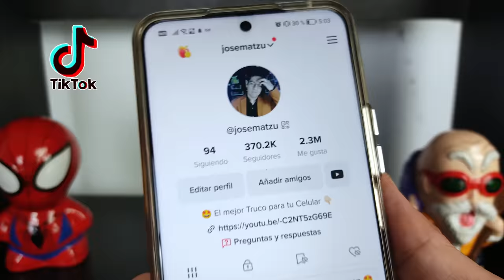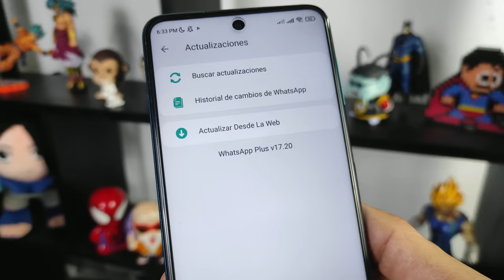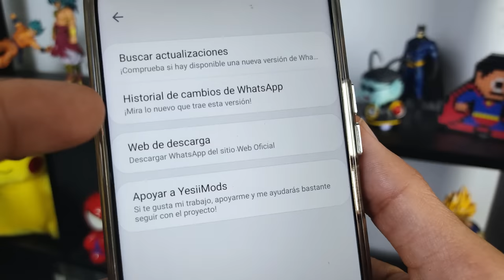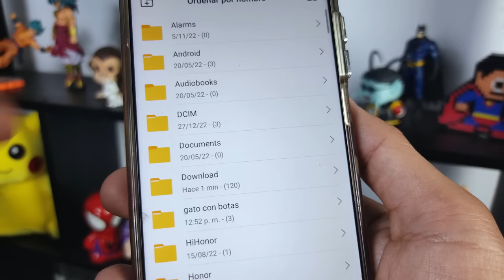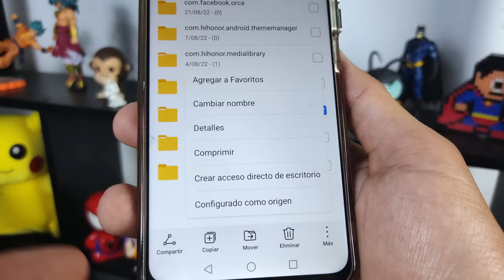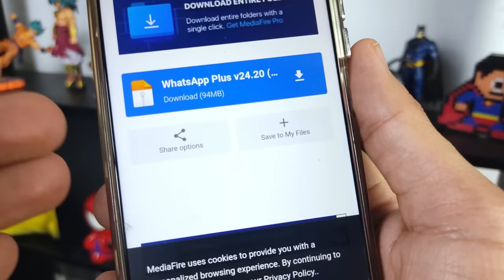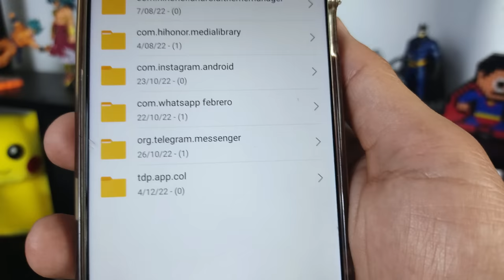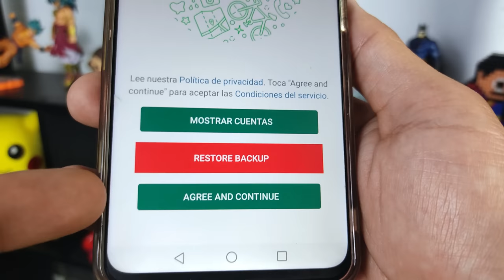NUEVO WHATSAPP PLUS Ultima Versión | Whatsapp Plus Extremo | Ultimo Whatsapp Plus 2023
NUEVO WHATSAPP PLUS ultima versión | Whatsapp Plus FULL | Ultimo Whatsapp Plus 2022 FEBRERO 2023